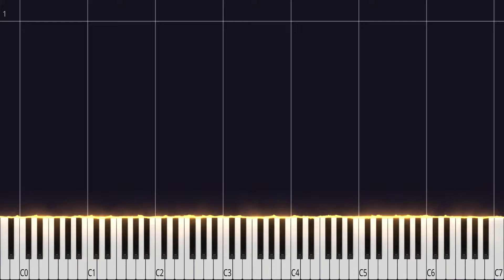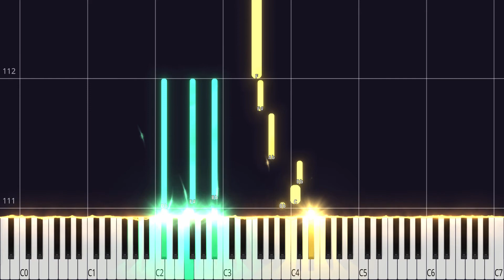Penguin's Detour | Hayashida PIANO TUTORIAL (Sheet in the description)